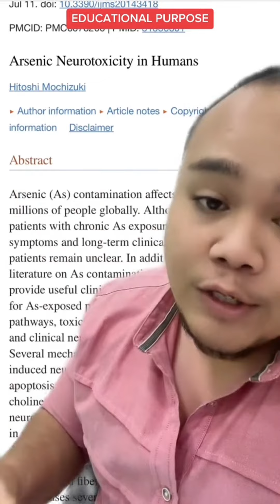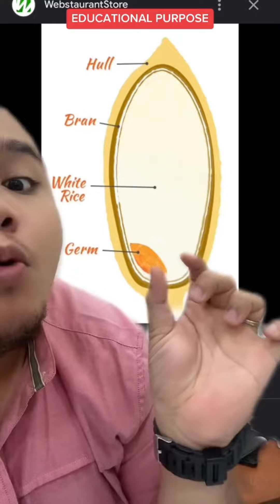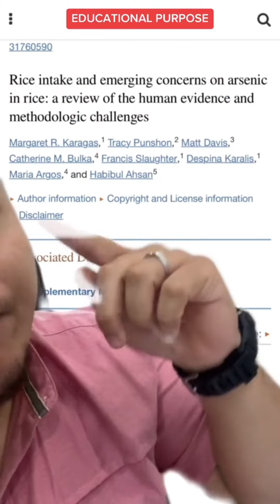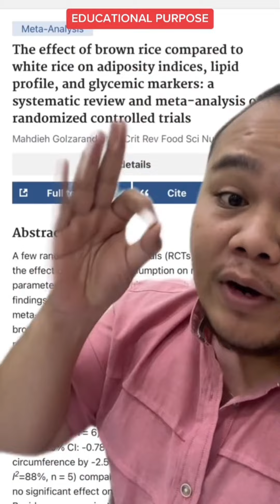BERAS PERANG BAHAYA SEBAB TINGGI TOKSIK ARSENIC, STOP MAKAN BERAS PERANG….